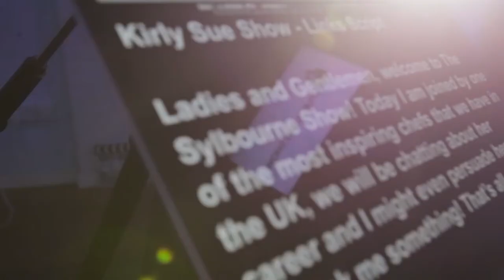Nia Okoye || 10 year old Entrepreneur || THE SYLBOURNE SHOW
On the red chair we have Nia Okoye a 10 year old young entrepreneur who  started her NiaRenee brand after returning from living in Nigeria in 2016.
Nia launched her products at Ultra Education’s Market Fair in July!
Nia is now busy extending her range to include ties for men and notebooks for all.
Nigeria is forever etched in Nia’s heart and she hopes that through the NiaRenee brand, you too will also get to share the vibrant culture of Nigeria.

She can also be followed on Instagram at niarenee_lifestyle